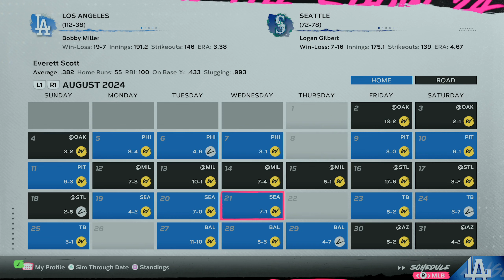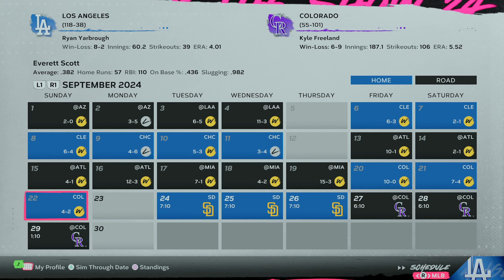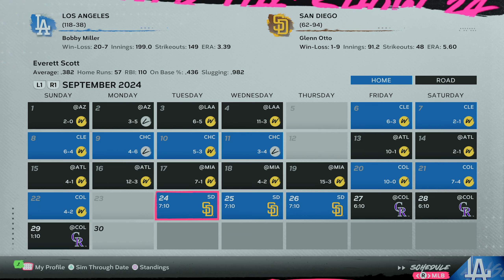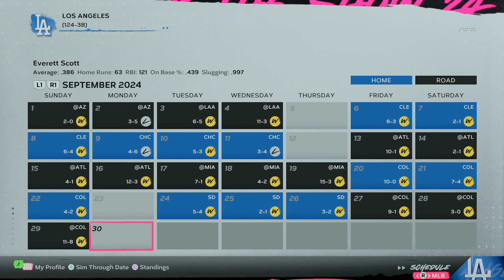MLB The Show 24 Road To The Show (Right Field) - EP8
In this episode we wrap up our rookie season in the MLB. Scott and the Dodgers look to end the season on a hot streak before moving on to the playoffs.

Also, make sure to leave me any feedback or any comments you may have down in the comment section below and until next time...take care!!!

Intro - 00:00:00
Series vs Marlins - 00:03:03
Series vs Rockies - 00:24:24
Series vs Padres - 00:26:01
Series vs Rockies - 00:41:28
Outro - 00:57:53